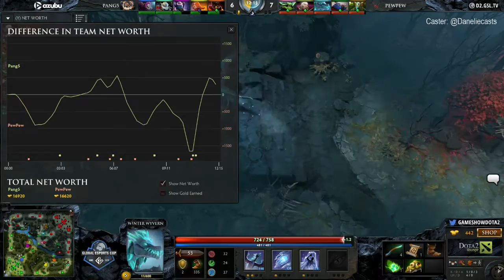GameShow SEA Groupstage 2 ||| PewPewVN vs Pang5 ||| Game 2